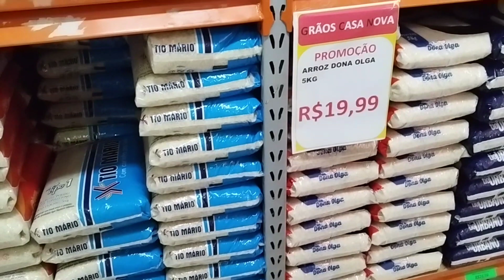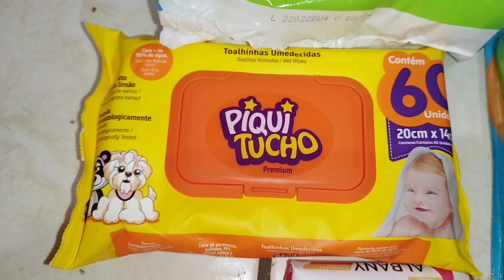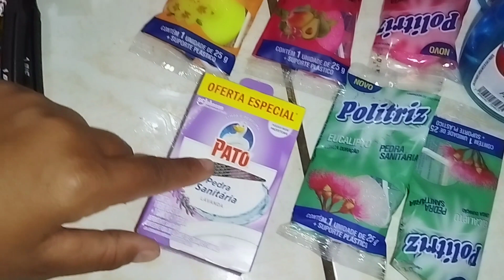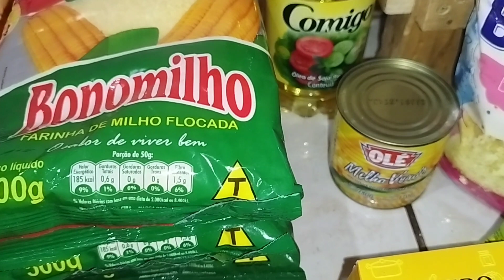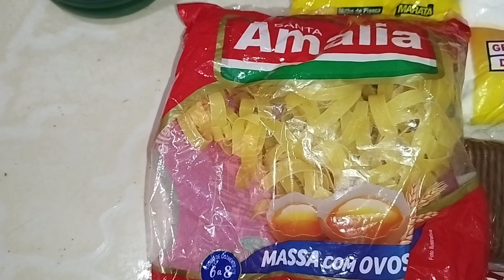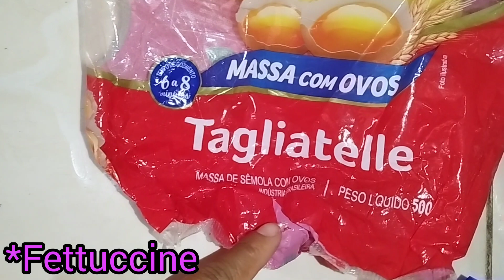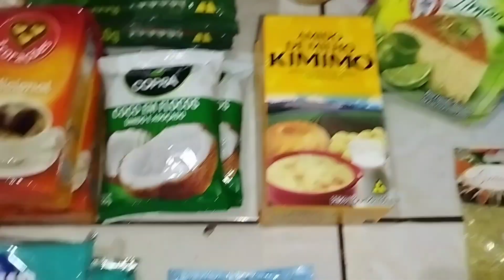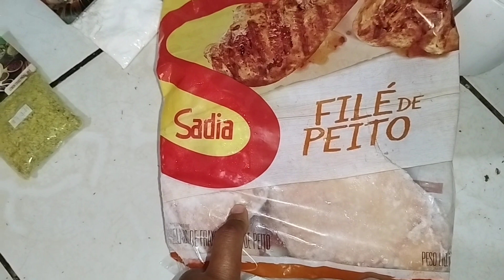COMPRAS DO MÊS DE JUNHO PRA DUAS PESSOAS|| Ivani Barrêto